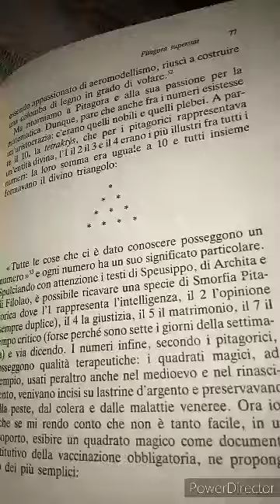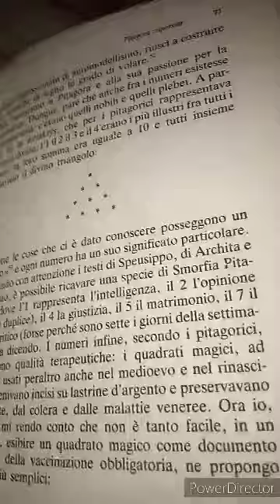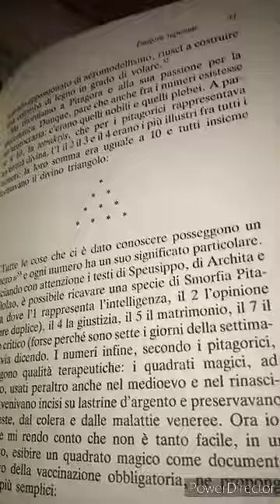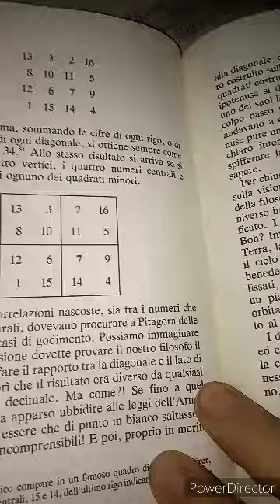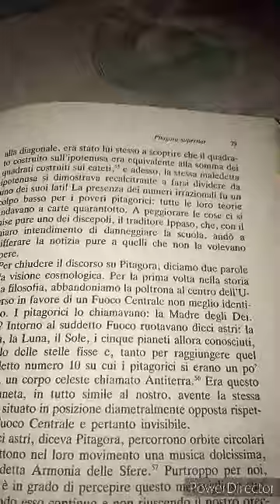Luciano De Crescenzo Storia della filosofia Greca. I Presocratici 40 parte